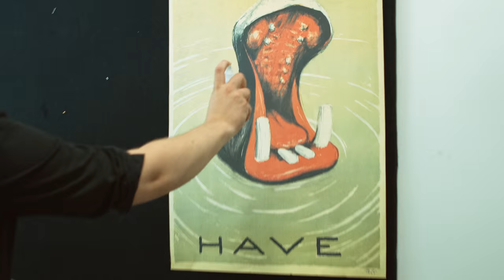Antboy 3: Arbejdernes Landsbank sætter spot på filmen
Arbejdernes Landsbank støtter dansk film og nu har de været for Antboy 3!

Så er den her! Traileren til Antboy 3 - premiere 11. februar!

I den tredje film i serien om drengen, der fik superkræfter fra en myre, nyder Pelle (Oscar Dietz) livet med kæresten Ida (Amalie Kruse Jensen). Loppen (Nicolas Bro) er i mellemtiden blevet løsladt og har fået et arbejde hos Exofarm, under den nye direktør Alicia Dufort (Paprika Steen).

Men snart går det op for Pelle, at ikke alt er som det burde være og Antboy kastes ud i et ultimativt opgør.

Hele holdet vender tilbage i den afsluttende del af trilogien!

Antboy 3 er produceret af Lea Løbger ved Nimbus Film og instrueret af Ask Hasselbalch med manuskript af Anders Ølholm.